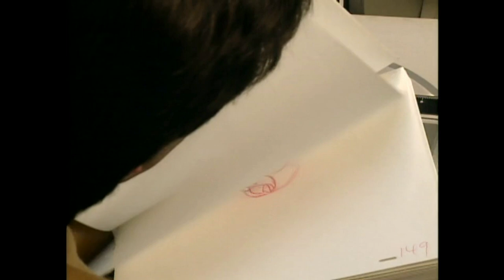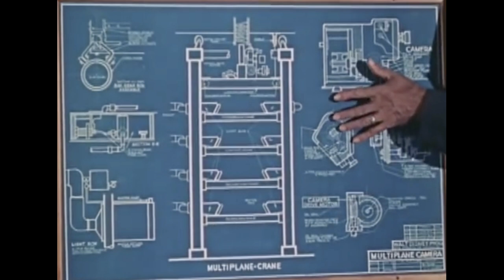Traditional Hand-Painted Animation | Behind The Scenes | The Swan Princess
Learn about the process of traditional hand-painted animation.

The animated movie adventures of Princess Odette, Prince Derek, JeanBob, Speed, Puffin include the original Swan Princess animated movie (1994), The Secret of the Castle (1997), The Mystery of the Enchanted Treasure (1998), The Swan Princess Christmas (2012) and A Royal Family Tale (2014). In this fifth episode, Princess Alise joined Odette and Derek's charming royal family. The adventures of Princess Alise and her friend, Lucas, can be experienced in The Swan Princess: Princess Tomorrow, Pirate Today (2016), The Swan Princess Royally Undercover (2017), The Swan Princess A Royal Myztery (2018), The Swan Princess Kingdom of Music (2019) and The Swan Princess A Royal Wedding (2020).